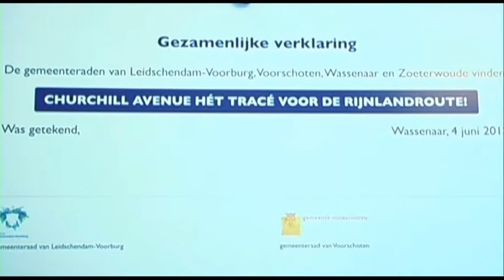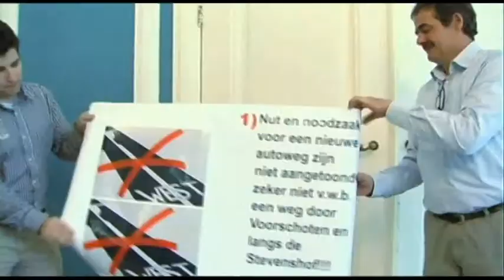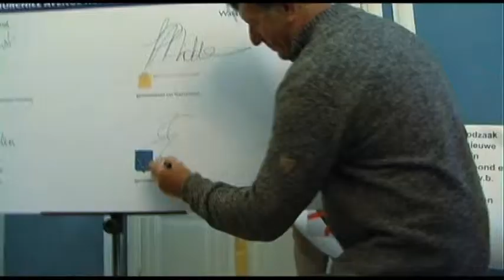ondertekening verklaring tegen rijnlandroute